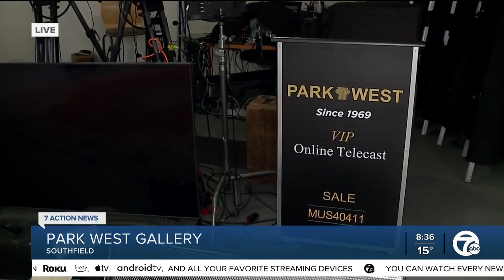Park West Gallery